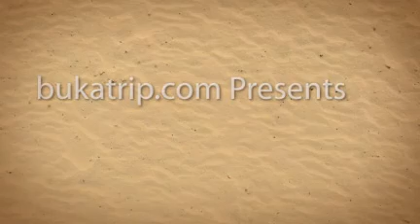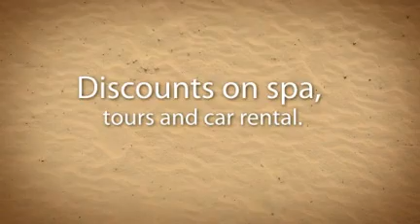Cancun - By Land and By Sea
The Hotel Casa Maya has often been called the best luxury hotel in Cancun, one of the most famous tourist attractions world.Cancun known for pristine soft white sand beaches, turquoise attractive landscapes of water and notable nightlife entertainment This Cancun vacation package is the vacation destination for fun, relaxation and adventure. BukaTrip.com is a premier supplier of Luxury Vacations in the USA. or call us at Unlike most online travel companies, we broker our own deals instead of acting as a reseller, to make sure that you are able to get the most from your money."